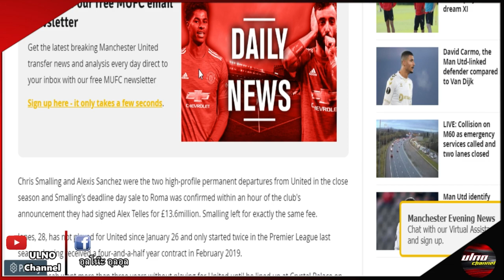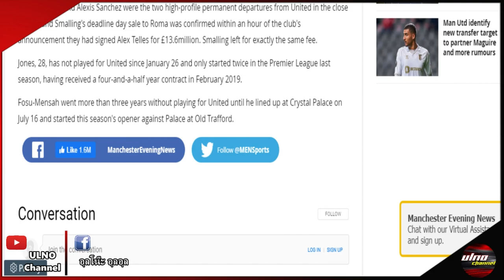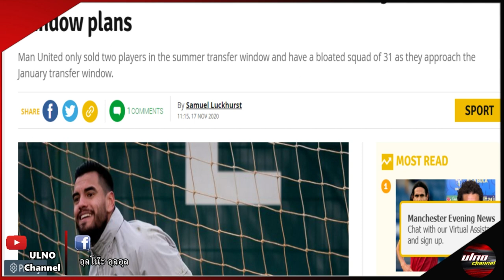แมนยูอัพเดท18/11/63 : แมนยูวางแผนโล๊ะแข้งส่วนเกิน / เตรียมปรับตำแหน่ง 3 แนวรุก / เหตุ DOF สำคัญต่อผี